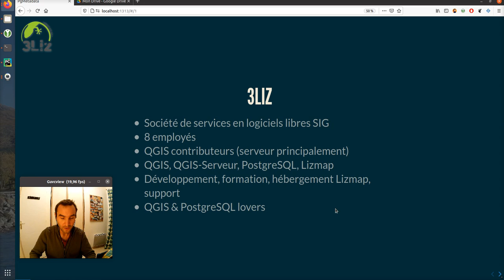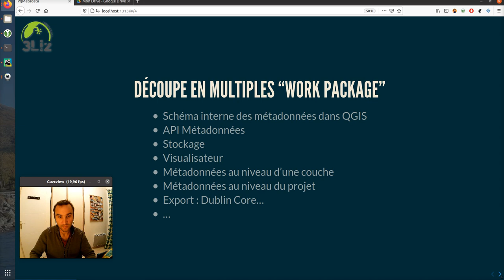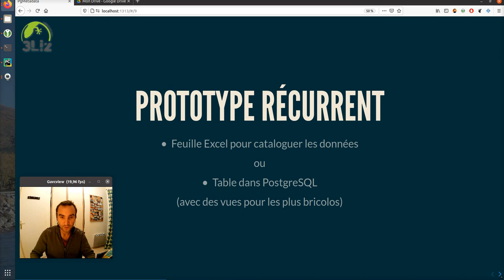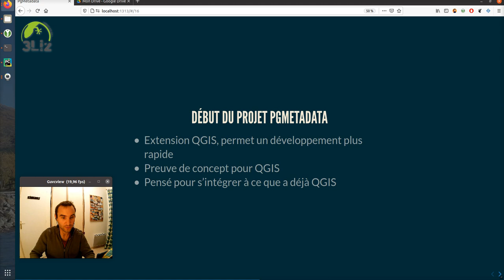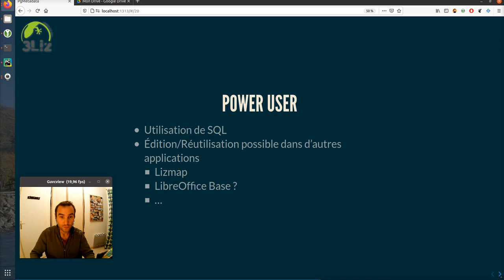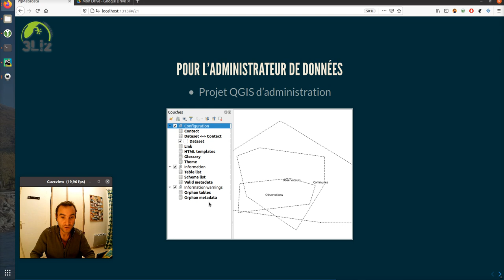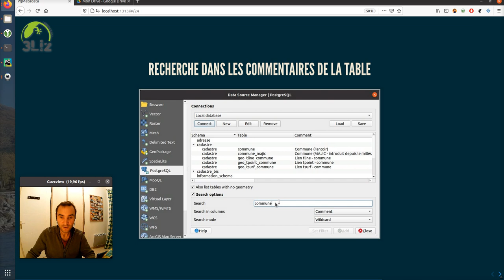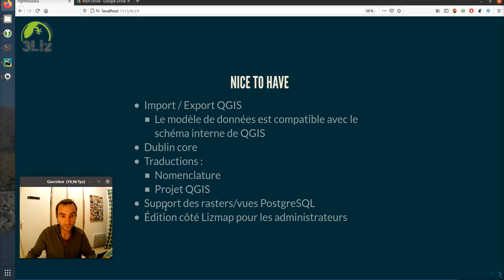PgMetadata, une gestion des métadonnées dans PostgreSQL - Etienne Trimaille - 3Liz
Depuis QGIS 3, un nouveau panneau concernant la gestion des métadonnées est apparu. Cependant, son utilisation reste pour le moment un peu limité, notamment dans l’utilisation d’une couche qui est stockée dans PostgreSQL. Nous avons développé une extension QGIS nommée PgMetadata qui permet de sauvegarder dans une base de données PostgreSQL des métadonnées pour une couche vecteur. Cette extension doit être suffisamment générique et rester compatible avec le système actuel de QGIS. L’extension permet également la recherche des couches indexées depuis le « Locator » et l’affichage des métadonnées sur le web avec l’outil Lizmap.